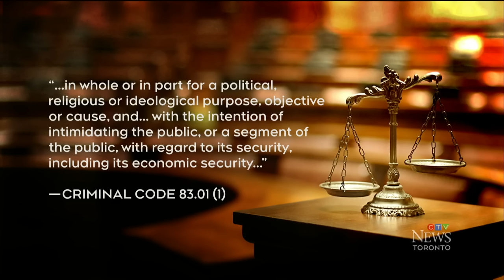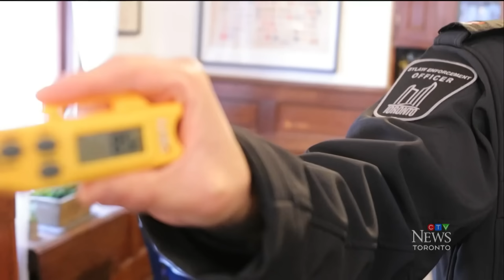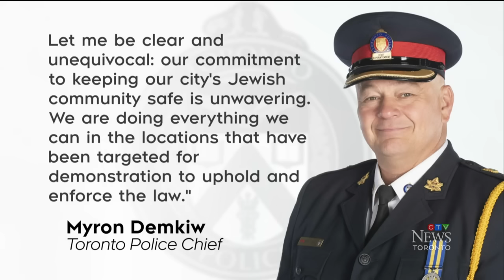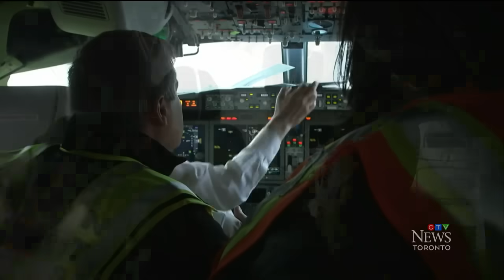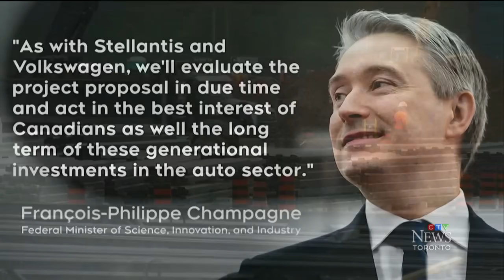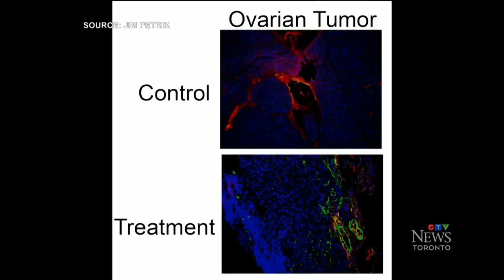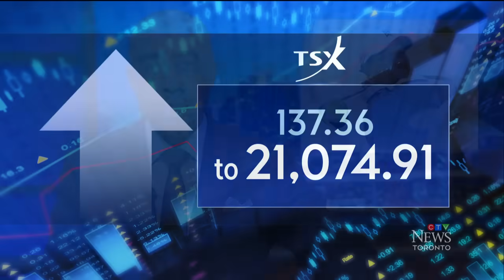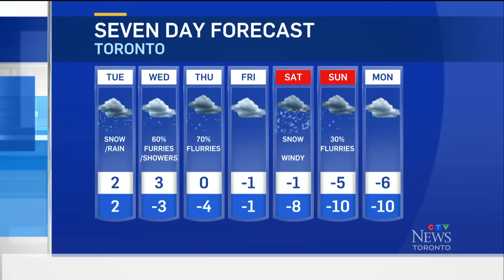Tenants without heat since mid-December speaking out | CTV News Toronto at Six for Jan. 8, 2024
Toronto's deputy mayor and a city councillor are calling for the arson at a North York deli to be investigated as an act of terror; Toronto's police chief has issued an apology after images of cops handing pro-Palestinian protesters coffee and doughnuts went viral; and, the tenants of a Toronto building say they have been without heat since mid-December, with no hopes of heat for at least two more weeks.